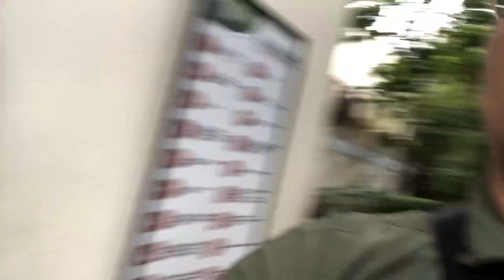December 10, 2023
Pgkatapus ng Binuagan,Pakals sa Gerry’s Grilled at Valenzuela Peoples Park..